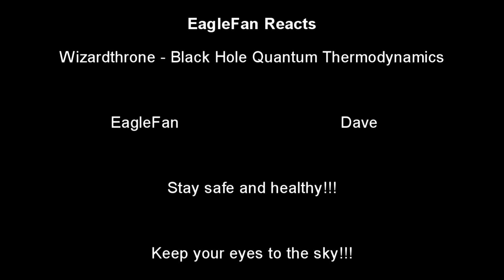EagleFan Reacts to Black Hole Quantum Thermodynamics by WIZARDTHRONE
Happy Sunday version of Swedish Saturday.  Well, sort of.  This is an international band with a listed Swedish connection... so it counts :-).  Today I react to Black Hole Quantum Thermodynamics by Wizardthrone.

How can I not react to a song with that title?  :-)

Let me know and feedback and suggestions.  Any information you have about this group would also be greatly appreciated.